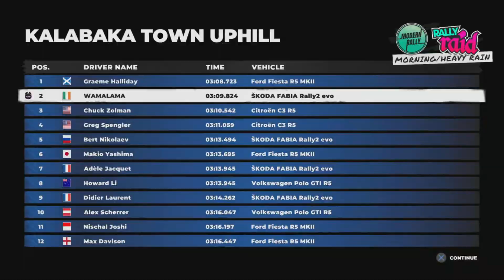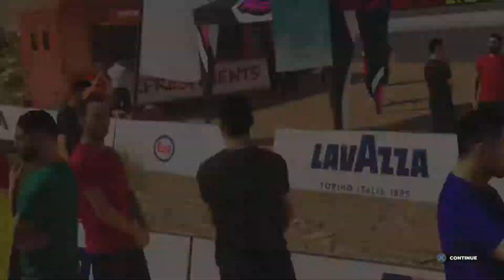Monster Truck MAYHEM! - Dirt 5 EP.2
EP2 of my dirt5 playthrough

go sub my other channels

discords ‐

tags